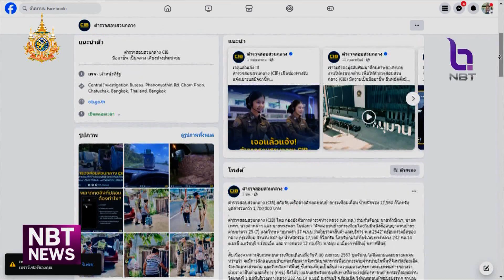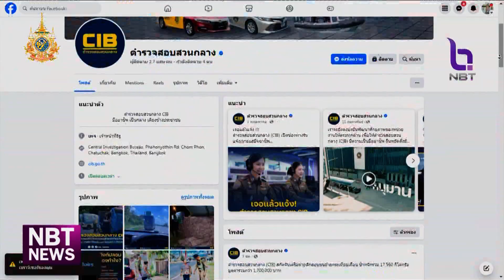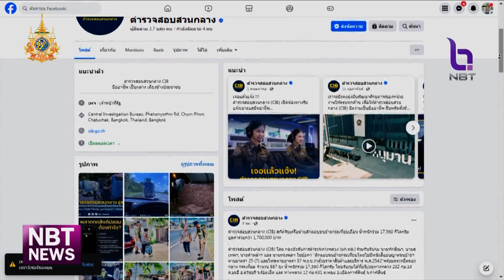ตำรวจสอบสวนกลาง จับกระเทียมเถื่อน 1.7 ล้านบาท ข่าวดึก วันที่ 23 มิถุนายน 2567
ตำรวจสอบสวนกลาง (CIB) สกัดจับเครือข่ายลักลอบขนย้ายกระเทียมเถื่อน น้ำหนักรวม 17,560 กิโลกรัม มูลค่ารวมกว่า 1,700,000 บาท